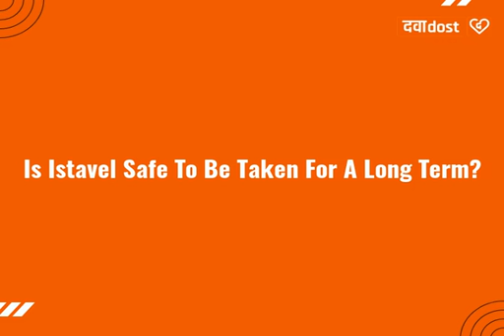Q. Is Istavel safe to be taken for a long term?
" Know more about Istavel 25mg Tablet at /istavel-25mg-tablet.
Yes, it is safe to take Istavel for a long time. Its long-term use, which can continue for months, years or even lifelong, has not shown any harmful effects. Keep taking Istavel as long as your doctor recommends it. Remember, Istavel only helps to keep your blood sugar levels under control but does not cure your diabetes." Istavel 25mg Tablet,Istavel 25mg Tabletcomposition,sideeffectsIstavel 25mg Tablet,